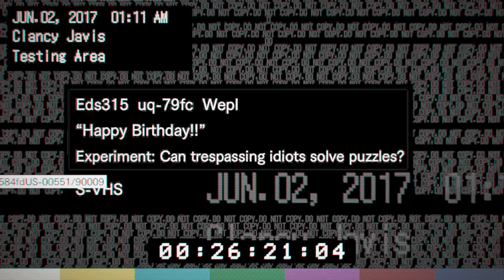RESIDENT EVIL 7 - HAPPY BIRTHDAY TAPE UNDER 5 MINUTES